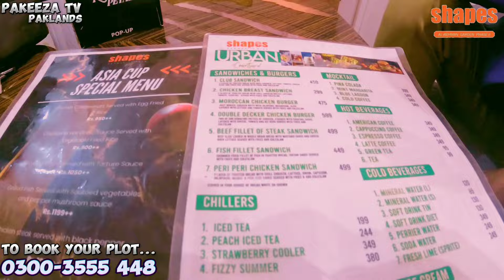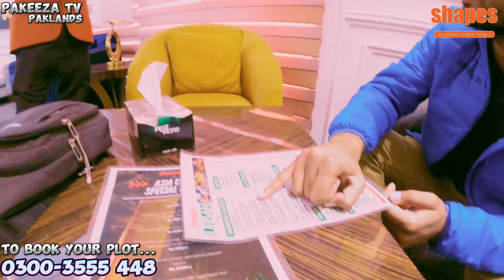Al-Rehman Gardens Phase 2| New Deals|Investment opportunity|Commercials |Joyland |Shapes |PAKEEZA TV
For Shapes Community Video.